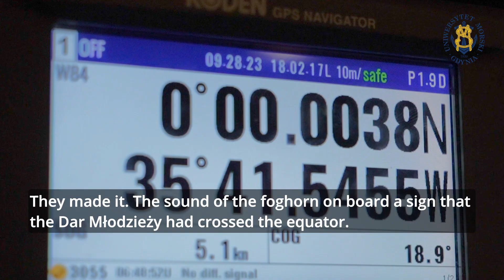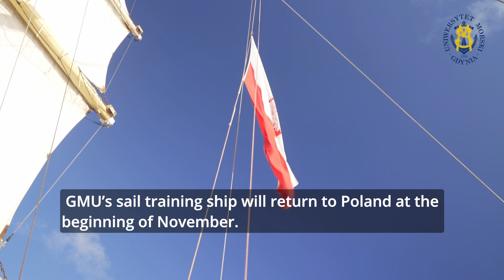"DAR MŁODZIEŻY" CROSSES THE EQUATOR!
On Thursday 28th September at 19:10 GMT (22:10 in Poland) the "Dar Młodzieży" crossed the equator. Gdynia Maritime University's sail training ship, captained by Commander Rafał Szymański, commemorated the 100th anniversary of the crossing of the equator by the "Lwów". The Maritime School's tall ship was the first vessel flying the Polish flag to sail across the line at zero degrees latitude.
The "Dar Młodzieży" crossed zero degrees latitude in the Atlantic Ocean at a longitude of 35 degrees 38 minutes, about 200 miles from the coast of Brazil - the country to which the "Lwów" sailed 100 years ago. After crossing into the southern hemisphere, a traditional equatorial baptism took place on board the ship. The almost 100 2nd-year students on board from the Faculty of Navigation can already call themselves full-fledged seafarers.